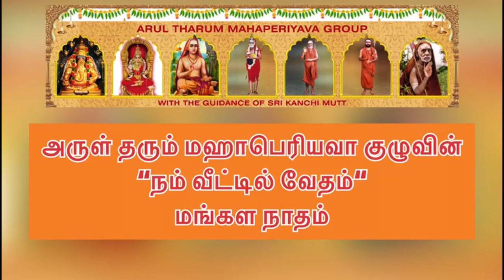46 Vedam at your Home 21.2.2022